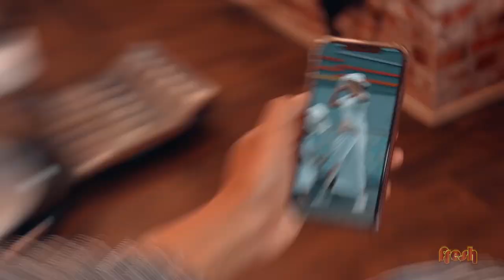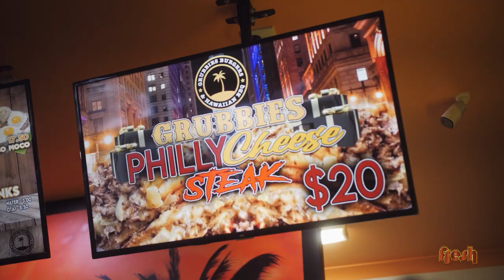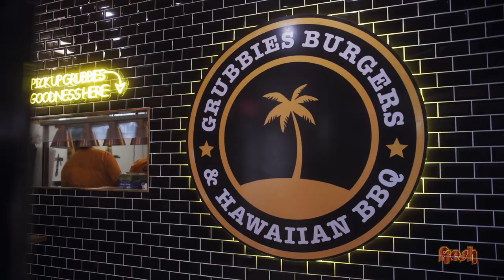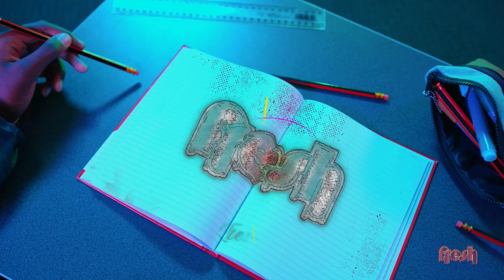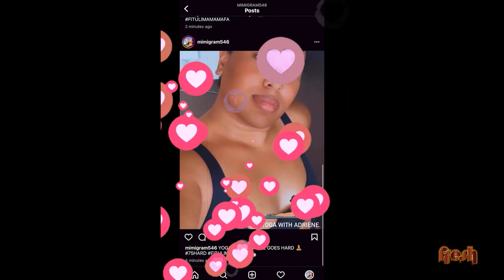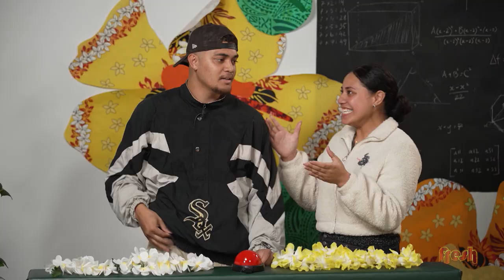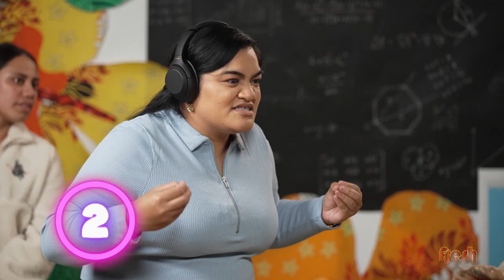Fresh 2022 Episode 21 - ft. Wallace Mua, Theo Farrow, Lisi and more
Feast your eyes with chef Wallace’s my world and we cross the ditch to Keep it Fresh at Grubbies burgers. Sleeping beauty may be the fairest, but you can decide as we meet Fresh’s own Fresh Fairies. All that and more right here!